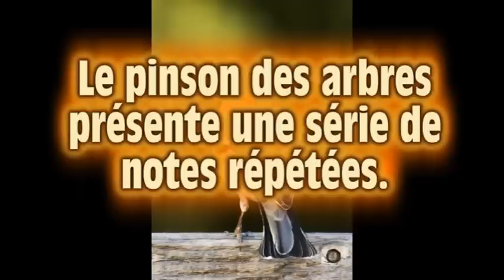chants d'oiseaux : le pinson des arbres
Découverte des chants d'oiseaux des bois, plaines et bosquets d'Europe (France et Belgique). Moyens simples et mnémotechniques pour retenir  c'est chants qui sont parfois très complexe !